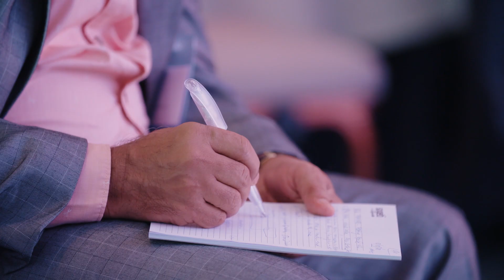Sogeti's 'In Code We Trust' Summit, Amsterdam '18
For the past eighteen years PR agency Edelman has been measuring World Wide Trust levels. The 2017 version of their trust barometer showed a Total Meltdown of trust in corporations and institutions while at the same time the trust in technology continues to be remarkably high.

One explanation for putting so much trust in tech, is the high expectations people have about future technological breakthroughs. There's so much that remains to be desired: from self-driving cars to frictionless shopping experiences. But will technology be able to live up to those expectations or are we in for a massive disillusion?